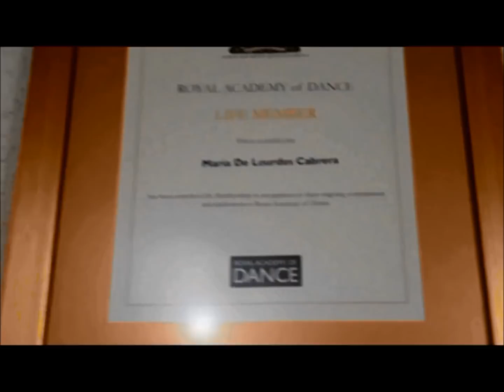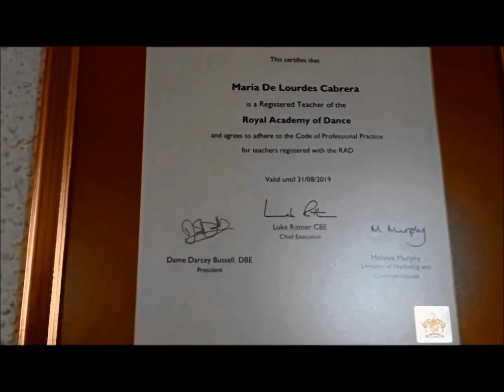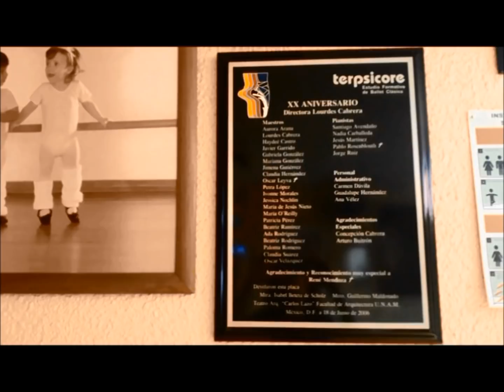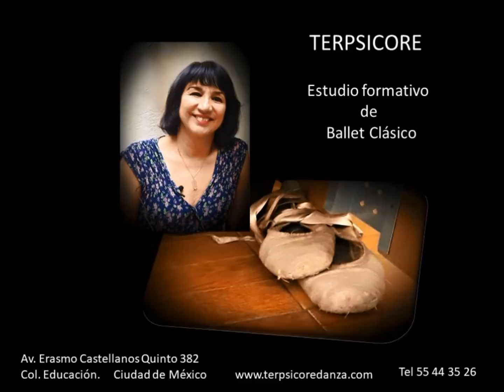ENERGÍA DE MUJER - LOURDES CABRERA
Lourdes Cabrera, bailarina profesional, nos platica de su larga trayectoria, los beneficios que aporta la danza, los sacrificios que exige  y cómo dividió su Energía de mujer, para ser bailarina, madre, esposa, maestra y directora de la escuela de ballet clásico Terpsicore, a la vez.